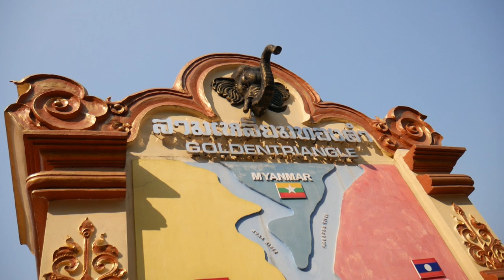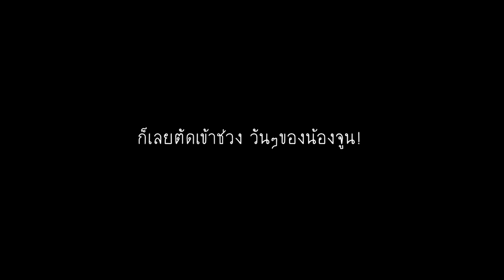VLOG Chiang Rai 2# : สามเหลี่ยมทองคำ [ESSKEETIT]